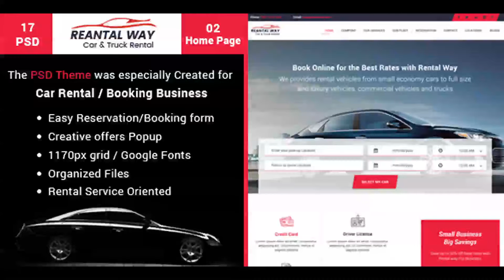Rental Way - Car & Truck Rental, PSD Template | Themeforest Website Templates and Themes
Rental Way | Car & Truck rental | PSD Template Clean & modern design in full compatibility with the Car Rental System which offers all the necessary options to run a car rental business. All layers are properly organized, so it takes you a moment to find the necessary layer and edit it Features 2 Home Page Variations 17 Layered PSD files Unique Inner Pages Easy Reservation/Booking form Creative Offers Popup Rental Service Oriented Based on 1170px Grid System Google Fonts & Font Awesome Icons Font used “Roboto” Super Clean Layout Every page is fully layered and Organized with proper names Unique and Modern Style Fully Customizable Well Documented And many more… PSD Contents 01_Home-V1 02_Home-V2 03_About-V1 04_About-V2 05_Services 06_Our_Fleet 07_Reservation 08_Reservation-final 09_Search-result 10_Contact 11_Location 12_Blog-Main-V1 13_Blog-Main-V2 14_Blog-Single 15_Deal-listing 16_Deal-Single 17_popup Source and Credit I am Happy to Credit the Below Fonts : Google Webfonts Images : Shutterstock Images : Adobe stock Images : Unsplash Icons : Flat Icon Icons : Font awesome Support If you need any help using the file or need special customizing please feel free to contact us via our Themeforest profile. If you have a moment, please rate this item, I’ll appreciate it very much!. Thank you
 Last Update 11 January 18 Created 11 January 18 High Resolution Yes Layered Yes Graphics Files Included Photoshop PSD, JPG Image Minimum Adobe CS Version CS3 Pixel Dimensions 1920x5193 Print Dimensions 26.66x65.5 Tags automobile, blog, booking, car, clean, deals, fleet, fresh, google map, location, rent a car, rentals, reservation, transport, travel

download Rental Way - Car & Truck Rental, PSD Template | Themeforest Website Templates and Themes